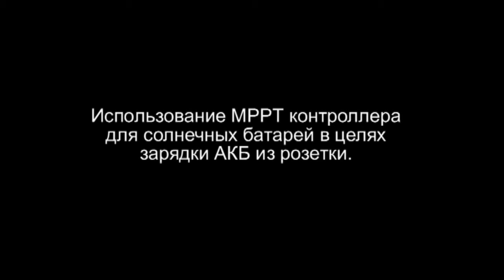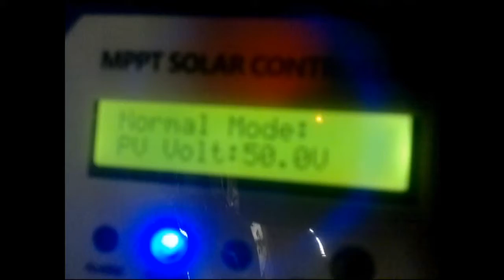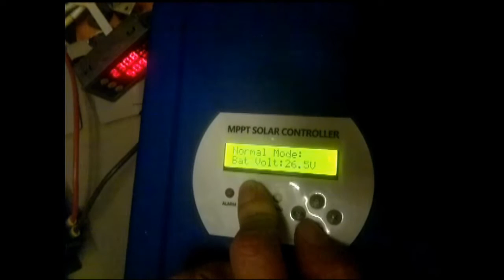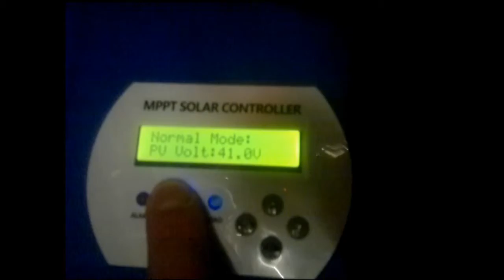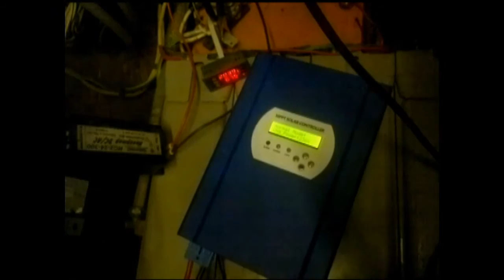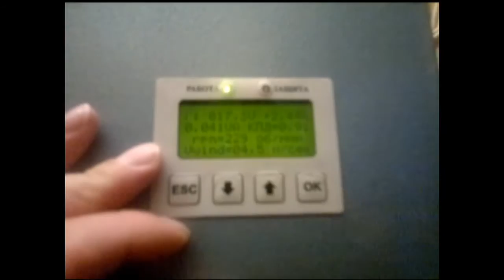Использование MPPT контроллера для зарядки АКБ из розетки.